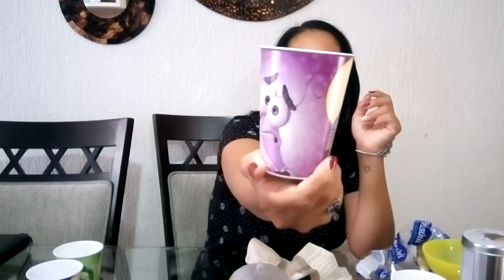Comprinhas no Mini-Preço